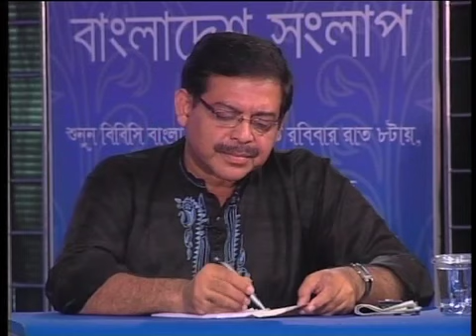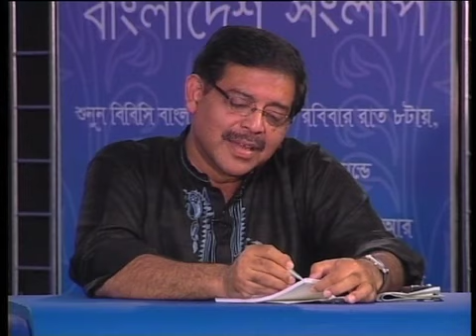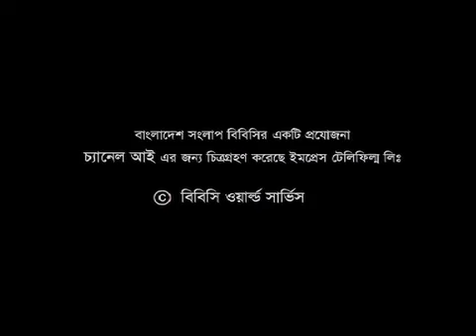BBC Bangladesh Sanglap, Bogra, 01 Nov 2008, Series IIb Ep 48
Panelists :

Mahmudur Rahman Manna - Organising Secretary, Bangladesh Awami League,
GM Siraj - BNP leader and former MP,
Amzad Hossain Tazma - Former president of Bogra Chamber of Commerce and Industry and
Mahfuz Ara Miva - Executive director of PESD (Programme for Eco-Social Development), a non-governmental organization based in Bogra